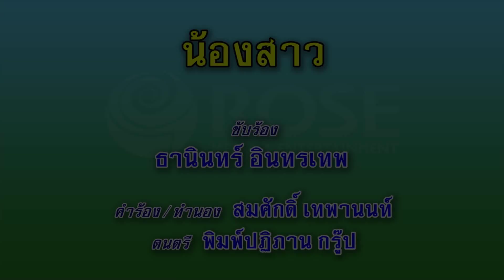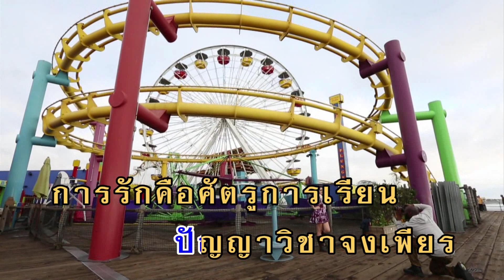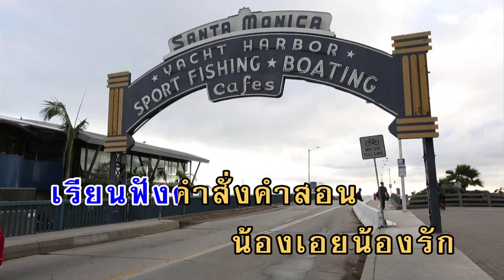น้องสาว - ธานินทร์ อินทรเทพ (KARAOKE)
เพลง น้องสาว
คำร้อง/ทำนอง : สมศักดิ์ เทพานนท์

น้องเอยน้องจ๋า น้องจงอย่า
คิดมาสนใจ เรื่องรักน้องยังอ่อนวัย
มิควรใฝ่ใจเจ้ายังไม่ประสา
น้องเอยน้องสาว น้องจงเฝ้าเล่าเรียนวิชา
ไม่เสีย ทีที่เกิดมา มิอายประชาให้เขาว่าติติง
วัยเรียนน้องเรียนดีกว่า
ปัญญาวิชาจงเพียร การรักคือศัตรูการเรียน
น้องควรอ่านเขียน เรียนฟังคำสั่งคำสอน
น้องเอยน้องรัก สงวนศักดิ์ มิให้ร้าวรอน
เรื่องรักมิควรรีบร้อน น้องเอยพี่วอน
เรียนเสียก่อนเถิดเอย